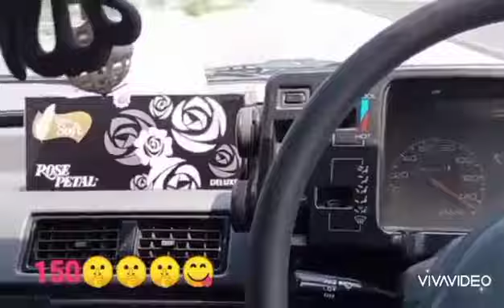Mehran vs Mira | 800cc vs 660cc | racr video